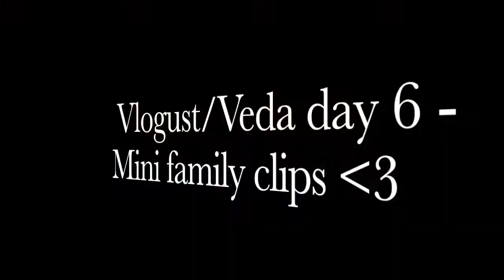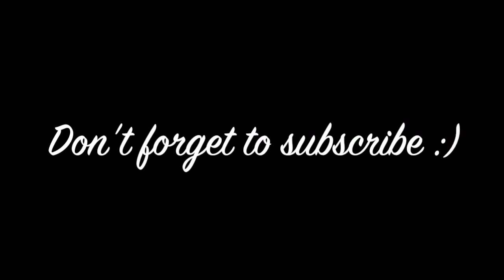Vlogust day 6 - Mini clips of fun family time!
Hey guys here are some short fun clips of us being silly xx